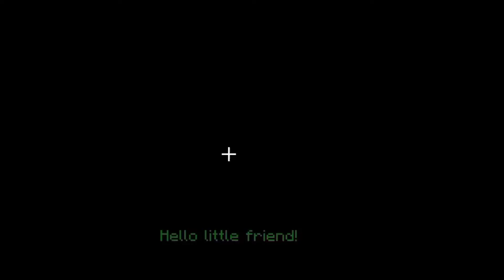New year special video oh my god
Hello guyz this is gaming world by Aman arfan
Device

(Pro gamer aman5 device

for using  gaming and video editing+ video recording all credits for using only playing minecraft )

Links

(A. New police station in AASMP

B. My nee pets and their homes

Our secondary channel
Gaming world by Aman arfan support

Gaming world by man arfan insta

Minecraft player names

1. Pro gamer aman5
2. Progamer00450
3. Gmcking1355
4. Zapper
5. Itslockdoor
6. Buiderwomen
7. Nick fury
8. RCXMBEAST
9. Phinix 7575
10. SSLVLOGER

Minecraft player channel link

Pro gamer aman5 this Channel
Progamer00450 this channel
Gmcking1355 channel link

Zapper no channel
Itslockdoor no channel
Builder woman channel link

Kidjude channel name

RCXMBEAST no channel
Phinix 7575 no channel
SSLVLOGER Channel ( currently is not uploading videos)

Next thing pls support me
(products for making videos)

Name gaming device ps4

A22-
6gb 128gb

M31 not here
spec 6gb 64gb

Mic boya

 tripod
simplex

minecraft ps4 link

minecraft Google play store link

That’s all bye guyz

Camera credits to Aman (pro gamer aman5)
Channel person arfan and Aman
And all other credits to arfan
And editing credits to Aman (pro gamer aman5) and (recording videos credits also Aman Pro gamer aman5)